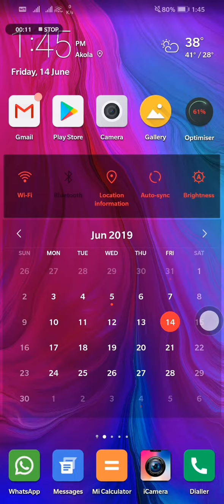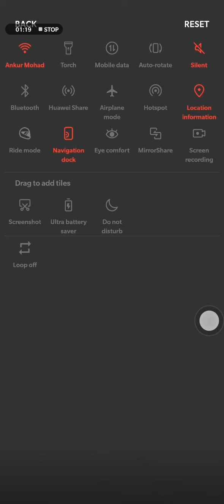Screen Record | Honor & Huawei Mobile | How To Record Screen | 8x /9lite/view10/20/30 Y9,P30,P10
Screen Record Honor & Huawei Mobile How To Record Screen 8x /9lite/view10/20/30 Y9

Honor & Huawei mobile How to do Screen Recording [Hindi]
10lite
9lite
20lite
10i
view20
10lite
8C
8xmax
7A
Search On Google.com